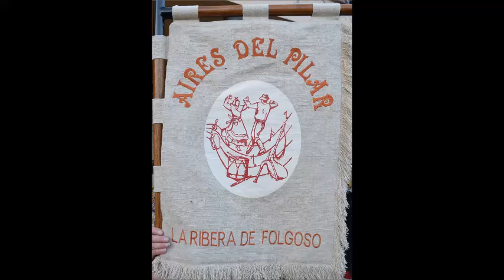CINTAS Y PALOS MARAGATOS